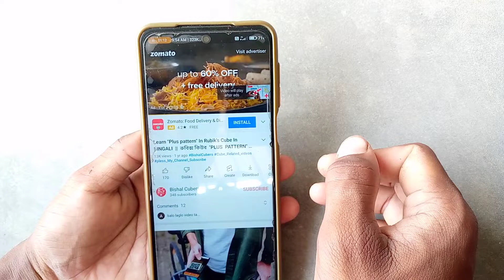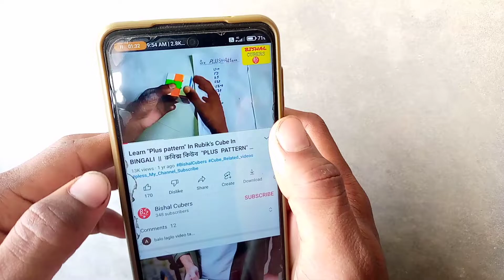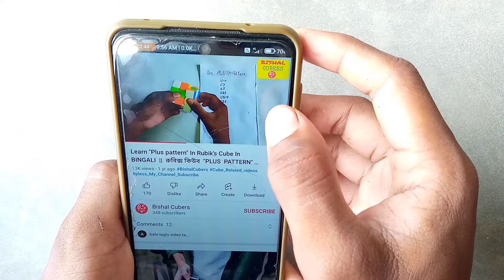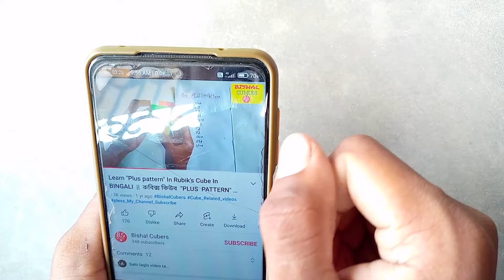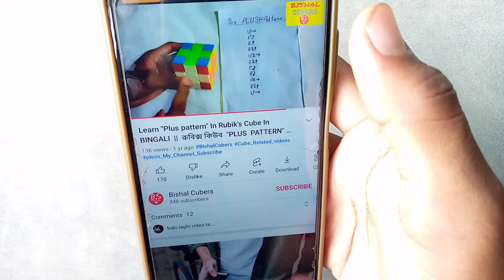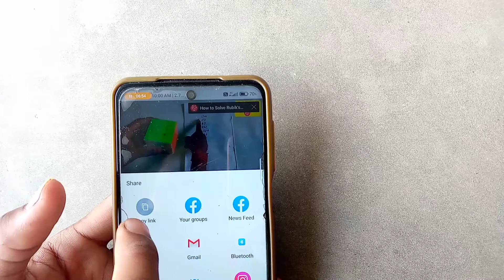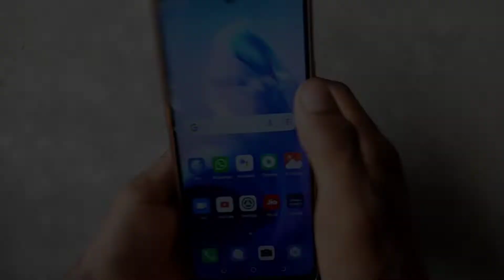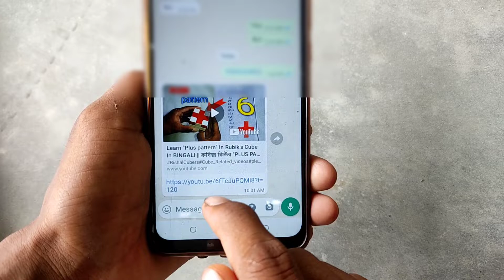YouTube 3 New Features 😲|| YouTube New 3 Setting || Technical Bishal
Hello friends welcome to Technical Bishal In this Channel You will find Technical related Videos... Thank you find... Thank you for your support and ❤Please do Subscribe to my YouTube channel if you like it My videos😍And do like my videos 😍